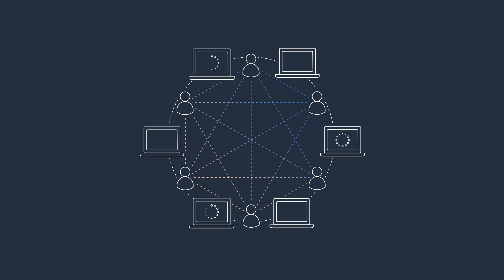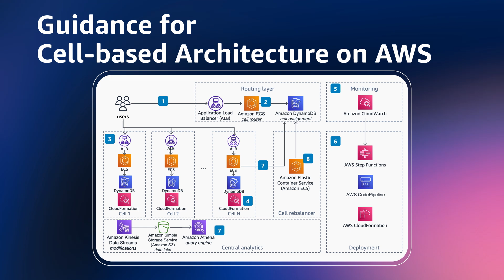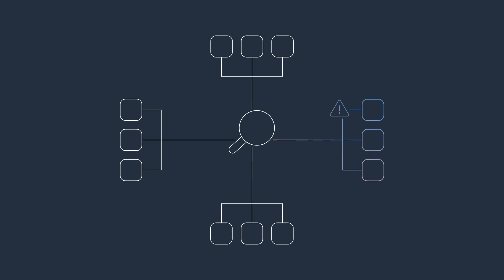Architect a Resilient Cloud Environment with Guidance from AWS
Explore AWS Guidance for common Resilience use cases. Learn about Guidance for Cell-based Architecture on AWS, Guidance for Cross Region Failover & Graceful Failback on AWS, and Guidance for Multi-Region Serverless Batch Applications on AWS. Discover more Guidance for Resilience in the AWS Solutions Library.

AWS Solutions Library